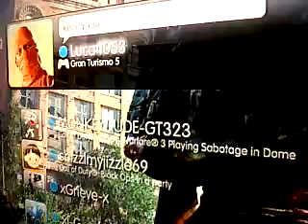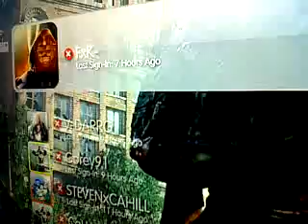ELITESNYPA FL 2012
not best quality but love my mates